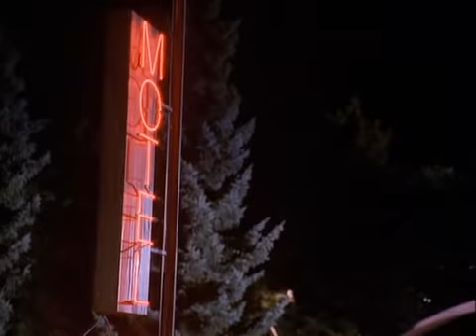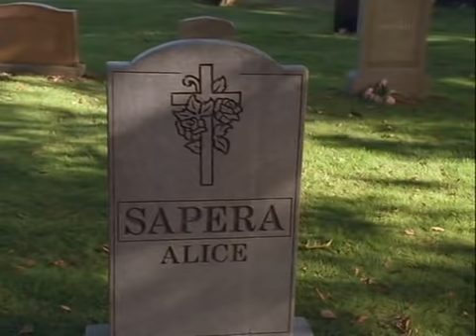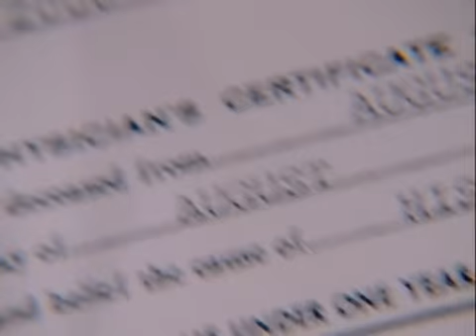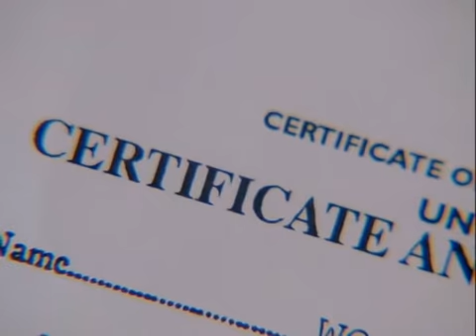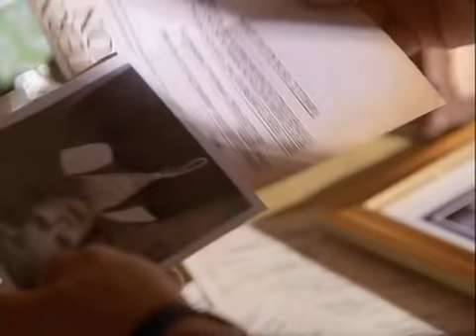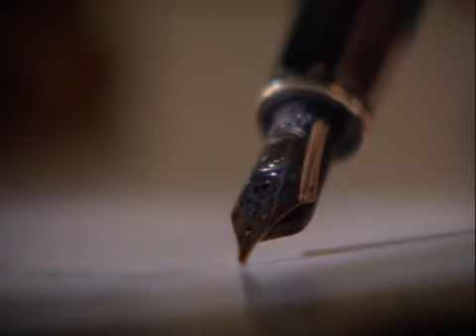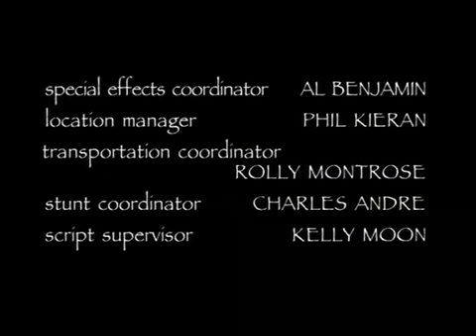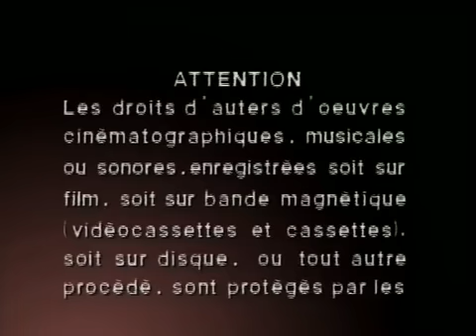George Eads Film - The Spring 2000